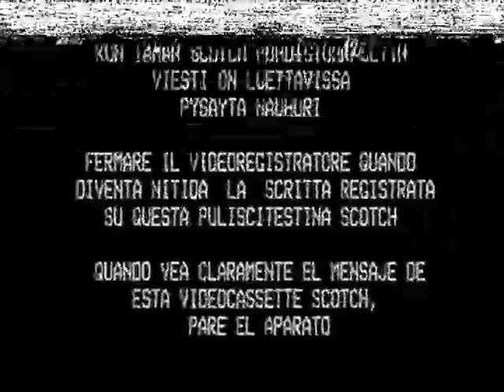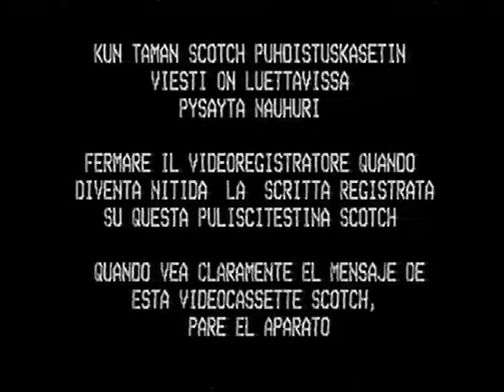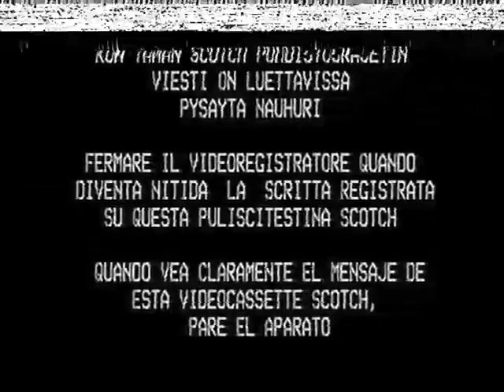Puliscitestine VHS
Il vostro YouTube non mostra più immagini chiare come un tempo? Forse dovete pulire le testine! Inserire la cassetta puliscitestine nel lettore e schiaccia play, finché l'immagine non uscirà pulita